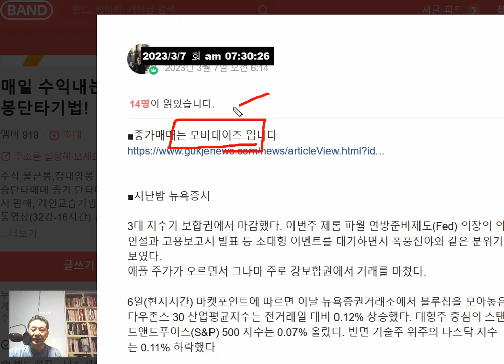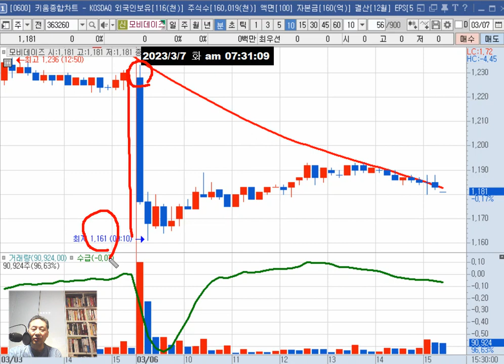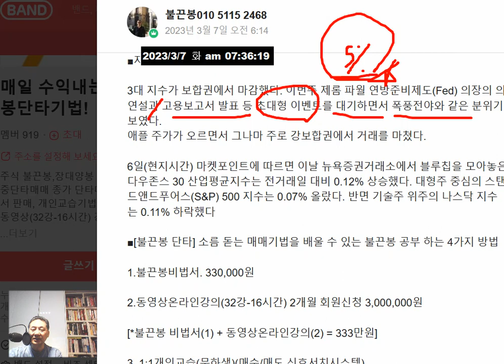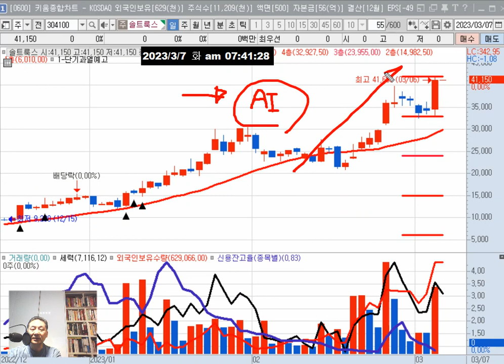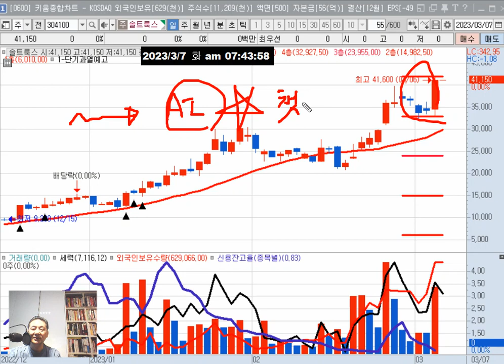화요일(7일) 관심주 = 모비데이즈(종가매매) 제이씨현시스템 휴림로봇/테마(AI 2차전지 양자암호통신)